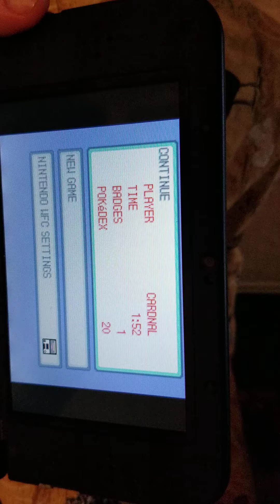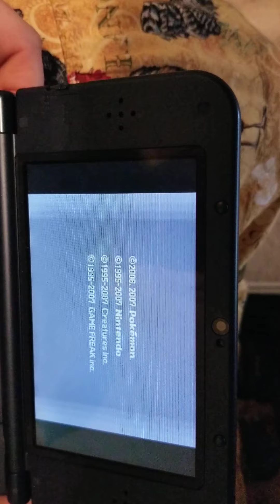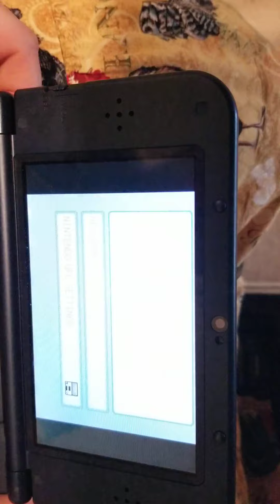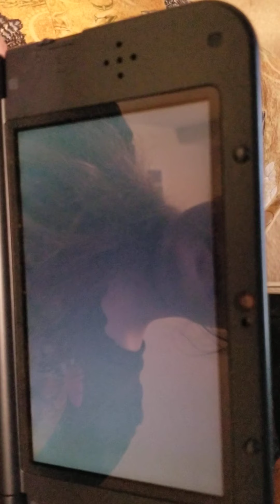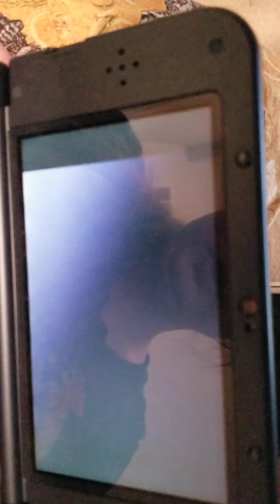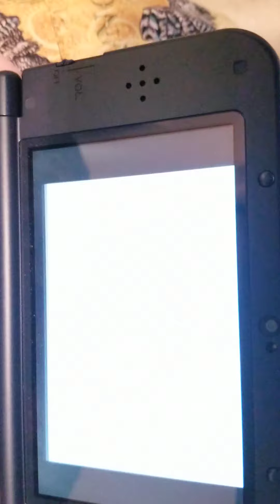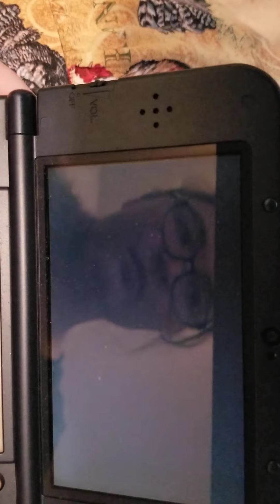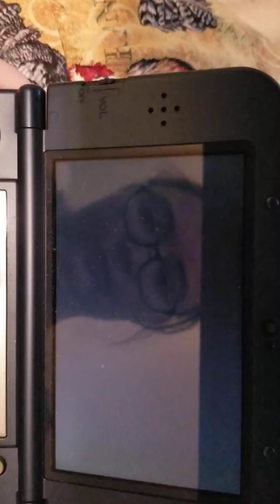Pokémon Diamond no Pokémon center part 4